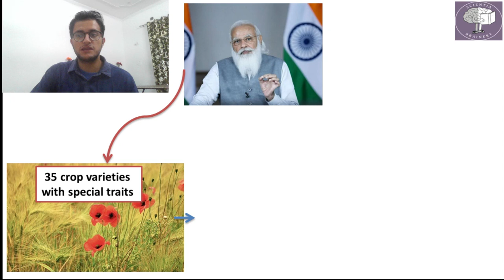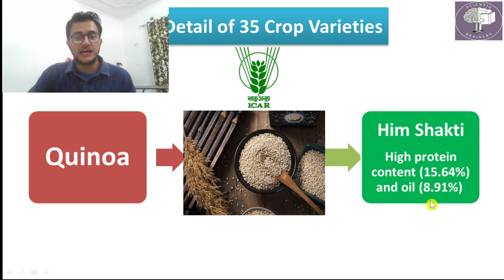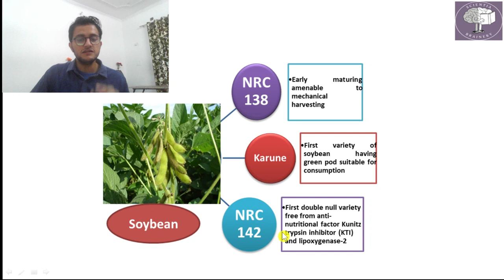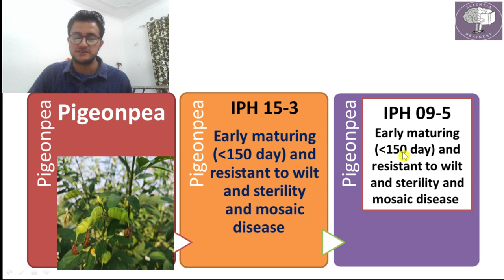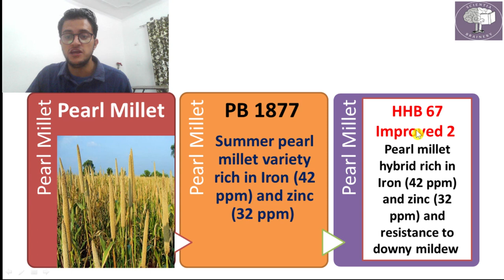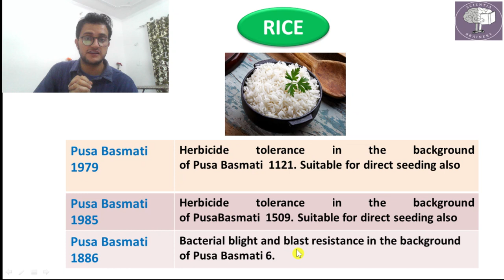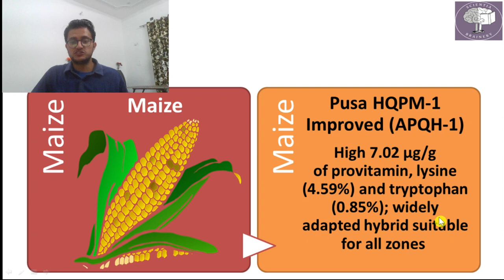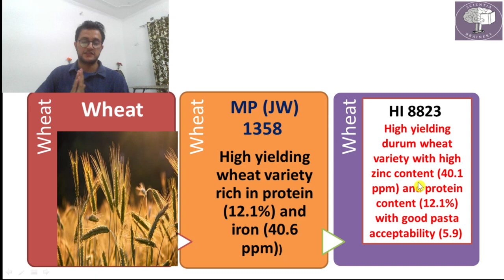35 Crop Varieties with Special Traits Dedicated to Nation by PM Modi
35Cropvarieties dedicated to the nation: Complete Detail
Important for ICAR-JRF/SRF/NET/AO Exams, ASRB-AO, ARS/NET Exams, NABARD/FCI/UPSC Exams
In an endeavour to create mass awareness for adoption of climate resilient technologies, Prime Minister Shri Narendra Modi dedicates 35 crop varieties with special traits to the Nation on 28th September at 11 AM via video conferencing, in a pan India programme organised at all ICAR Institutes, State and Central Agricultural Universities and Krishi Vigyan Kendra (KVKs).
The crop varieties with special traits have been developed by the Indian Council of Agricultural Research (ICAR) to address the twin challenges of climate change and malnutrition. Thirty-five such crop varieties with special traits like climate resilience and higher nutrient content have been developed in the year 2021. These include a drought tolerant variety of chickpea, wilt and sterility mosaic resistant pigeonpea, early maturing variety of soybean, disease resistant varieties of rice and biofortified varieties of wheat, pearl millet, maize and chickpea, quinoa, buckwheat, winged bean and faba bean.

These special traits crop varieties also include those that address the anti-nutritional factors found in some crops that adversely affect human and animal health. Examples of such varieties include Pusa Double Zero Mustard 33, first Canola quality hybrid RCH 1 with less than 2% erucic acid and less than 30 ppm glucosinolates and a soybean variety free from two anti-nutritional factors namely Kunitz trypsin inhibitor and lipoxygenase. Other varieties with special traits have been developed in soybean, sorghum, and baby corn, among others.